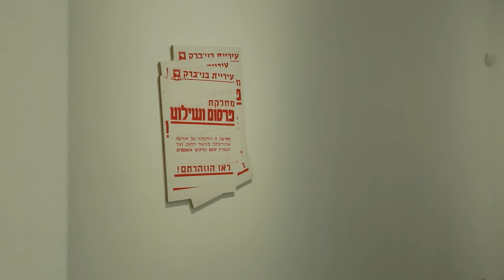Tal Amitai-Lavi, "Green on the Outside Red on the Inside"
Video clip documenting Tal Amitai-Lavi's solo exhibition, "Green on the Outside, Red on the Inside", Basis Gallery, Herzliya, Israel. Curator: Shlomit Bruer, Mar-May 2017